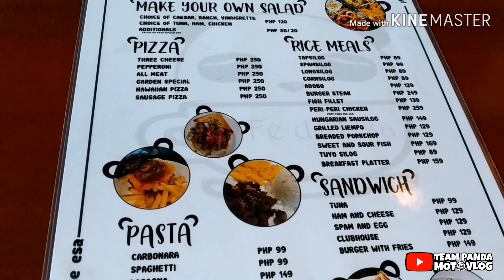CAFE DE ESA | PANDA THEMED CAFE| TEAM PANDA MOTOVLOG | YAMAHA NMAX 155CC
We went to a 1st Panda Themed Cafeteria in the Philippines located at Pasig City. Perfect for Panda Lovers out there!!!

There, you'll have a chance to cuddle a 6ft Panda stufftoy named "Xavier" and also free use of their Panda Onesies for your selfies.
They also have some panda-inspired snacks in their menu. Enjoy our Motovlog going to Cafe De Esa!!!

- 276 Banlic, Cabuyao, Laguna
- Aldrin Mar Dimaculangan
RIDE SAFE ANG WISE MGA PANDA!!